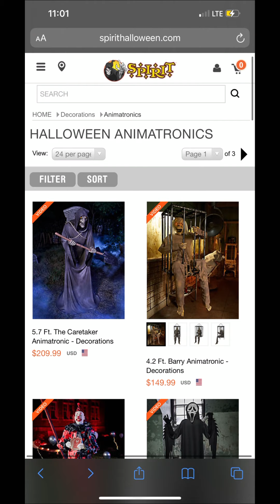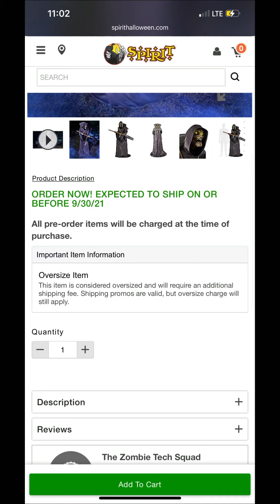NEW SPIRIT HALLOWEEN TEASER